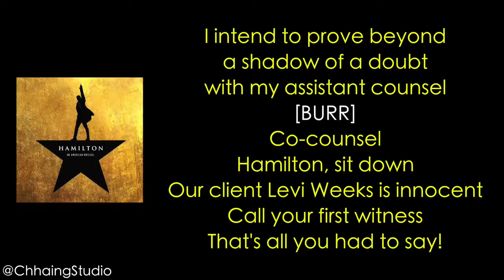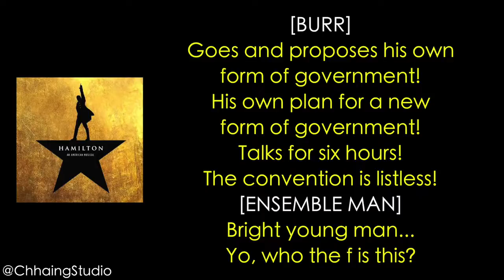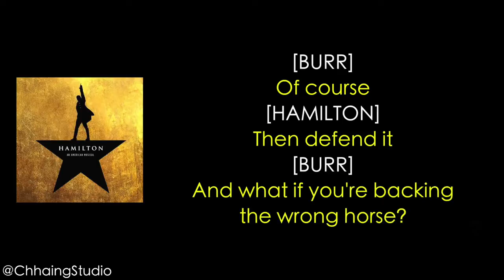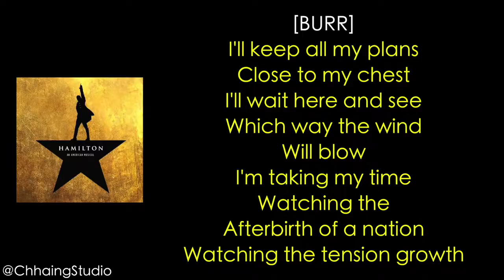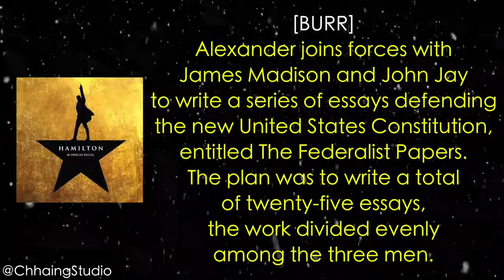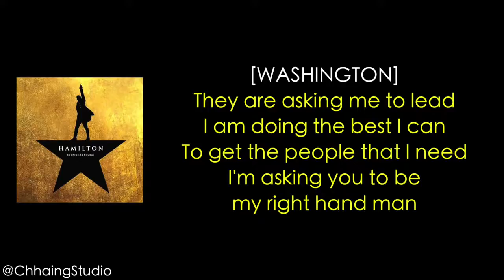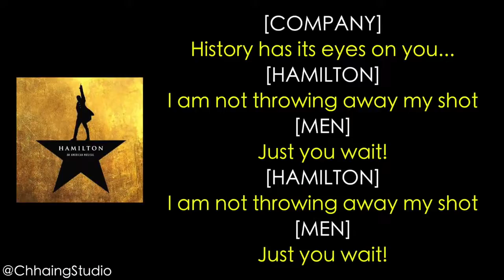Maaaaannn, The Man is Nonstop